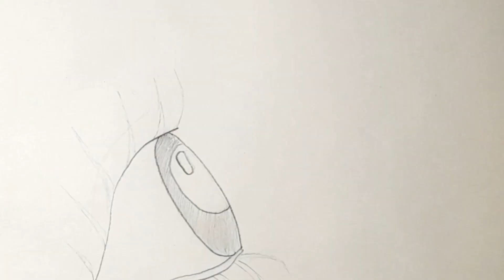Colour vs 👁 eyes AR7GIRL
Hello

Guys Welcome Back To My Chennel It's me AR7GIRL from TANISHA LUKSE

                                      BTS

is video mein mene bts ke sabhi members ke naam ka ak new style banaya hai ye style mene khud banaya hai I hope aap logo ko ye acha lege .
Agar acha lage to is video ko bhot sport karo like karo subscriber karo share karo Thankyou namaste.

bts army

bts
jungkook
v
jimin
jin
jhope
suga
rm
Kim namjoon
Kim seokjin
min yoongi
jung hoseok
park jimin
Kim Taehyung
jeon jungkook
dance
sing
singing
song
written
ar7girl
all rounder girl in the world
all rounder